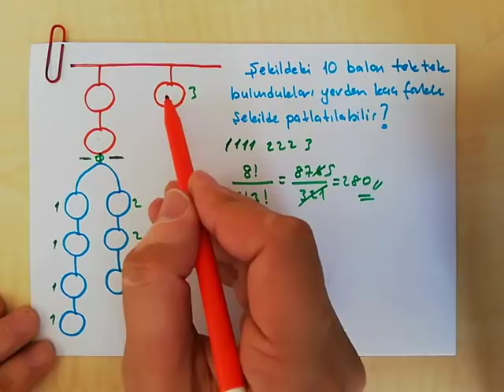Permutasyon - Kombinasyon 3 Güzel Soru